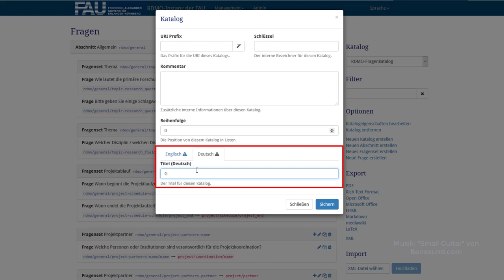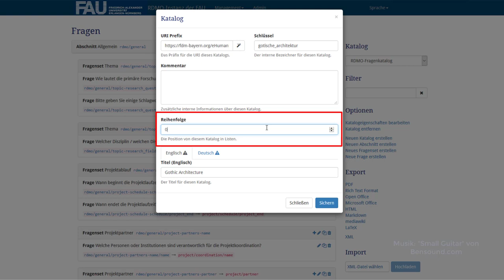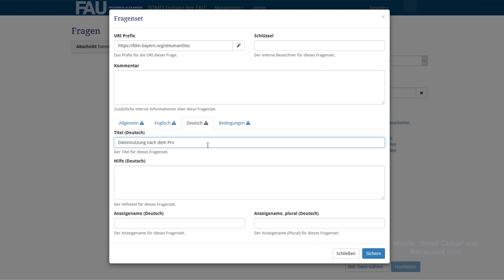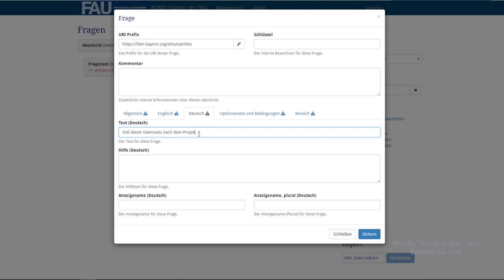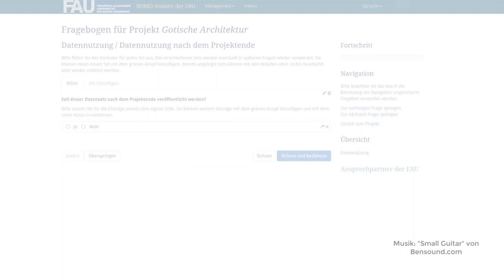RDMO für Administratoren: Neuen Katalog erstellen | Abschnitte, Fragensets & Fragen hinzufügen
Dieses Video ist Teil des Online-Kurses "Datenmanagementpläne & RDMO".

Dieser Online-Kurs stellt das Datenmanagementplan-Werkzeug "RDMO" vor und beschreibt dessen grundlegende Funktionen. Die Inhalte werden dabei anhand einer RDMO-Instanz an der Friedrich-Alexander-Universität Erlangen-Nürnberg veranschaulicht.

Inhalt:
0:00 Einleitung
0:14 Fragenkatalog erstellen
1:27 Abschnitte
2:04 Fragensets
3:46 Fragen
4:27 Ende